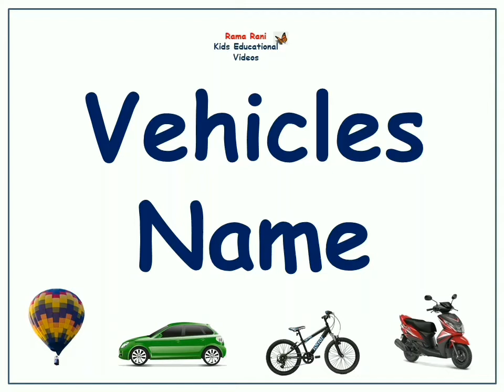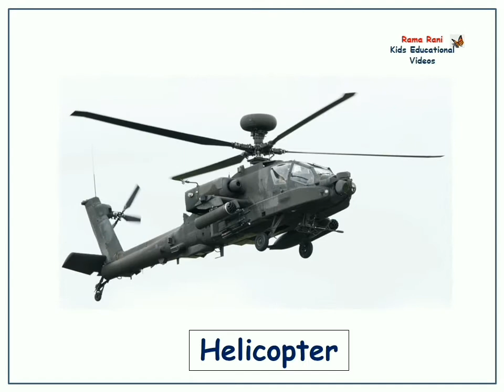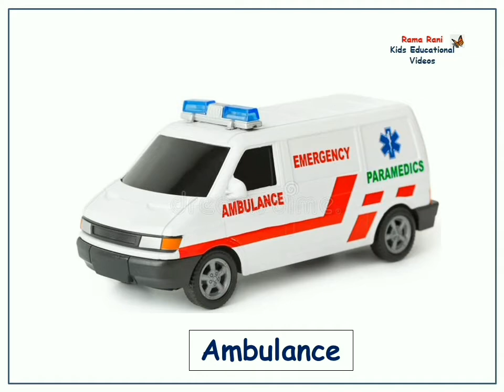Vehicles Name | Vehicles for Kids | Vehicles Name with Picture | Rama Rani - Kids Educational Videos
This video is all about Vehicles Name.